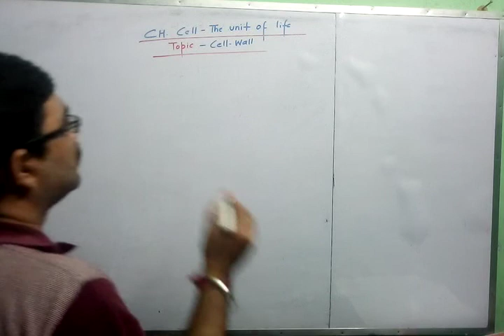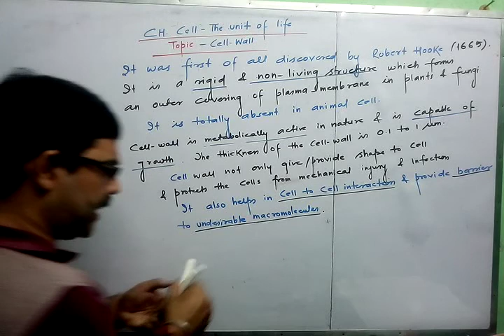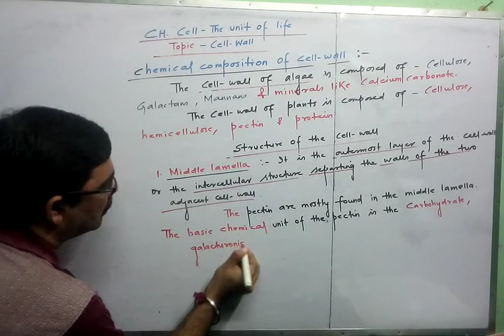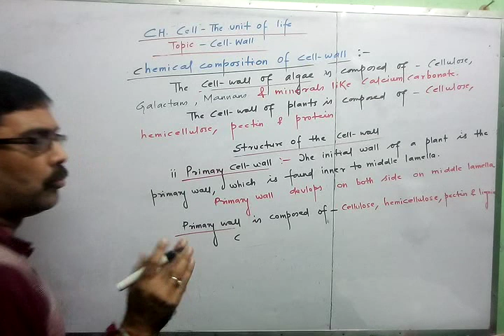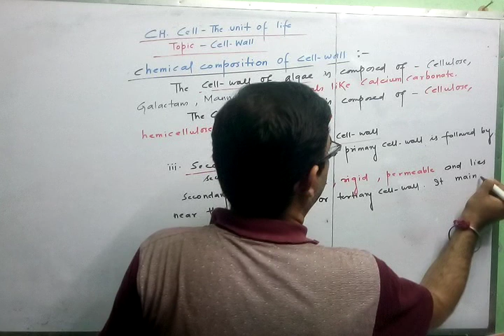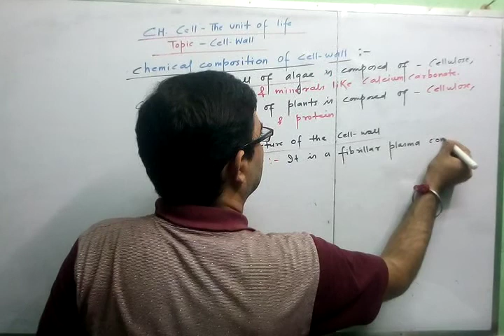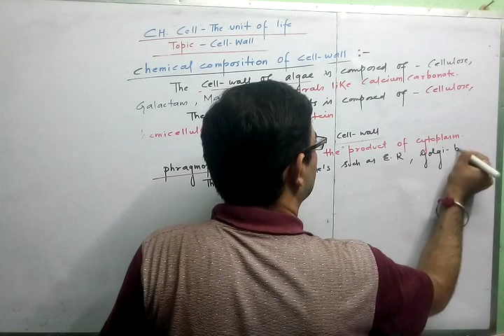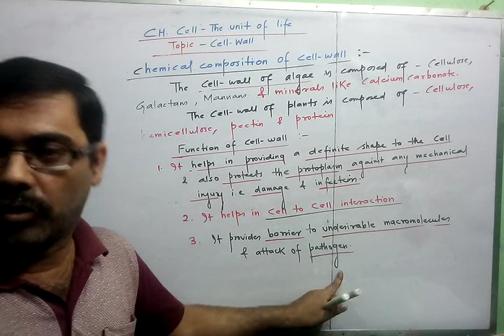CELL - THE UNIT OF LIFE|| CELL WALL|| CLASS XI|| PART 1 A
CELL WALL- INTRODUCTION, CHEMICAL COMPOSITION, STRUCTURE- MIDDLE LAMELLA, PRIMARY CELL WALL, SECONDARY CELL WALL, TERTIARY CELL WALL, PLASMODESMATA, PHRAGMOPLAST ;FUNCTION OF CELL WALL